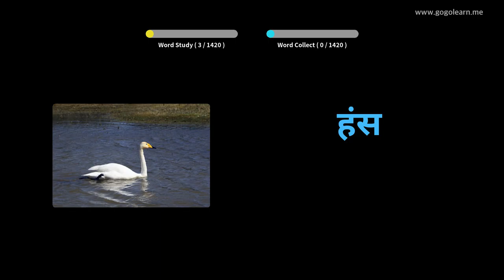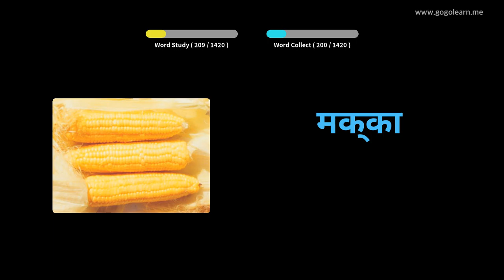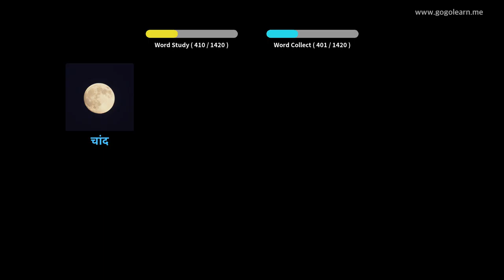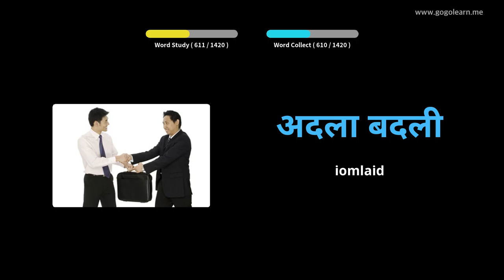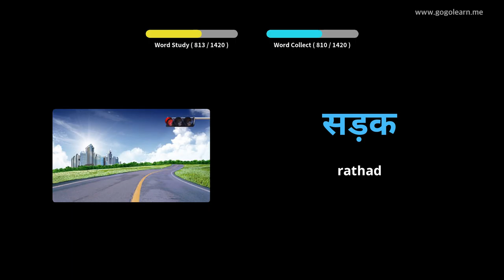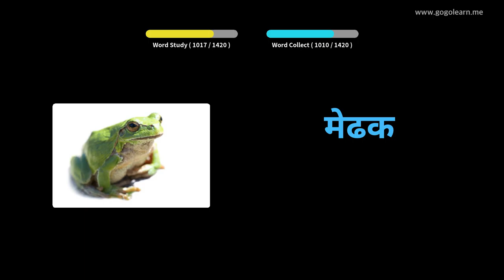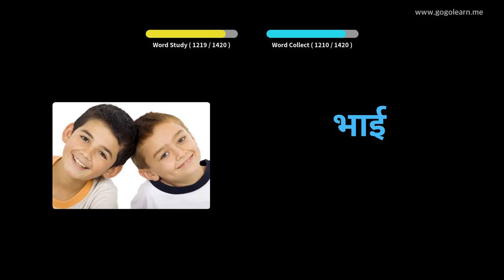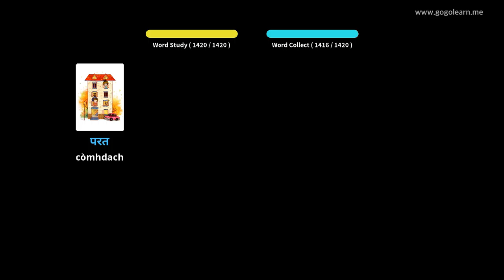Briathrachas 6Hindi bunaiteach |Golearn